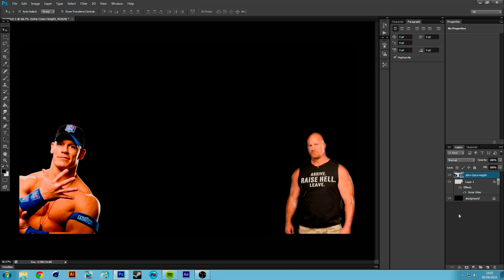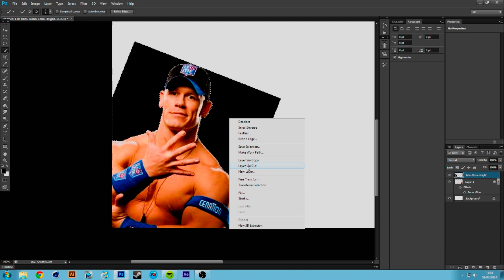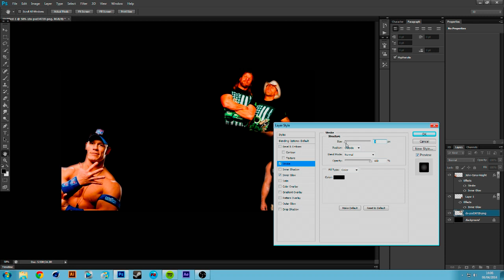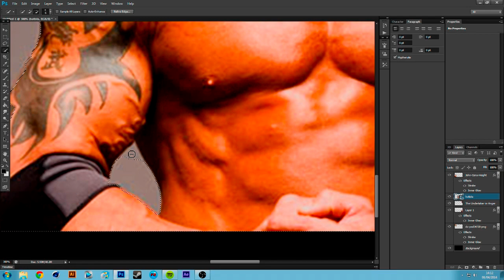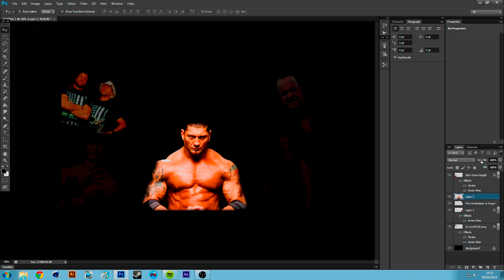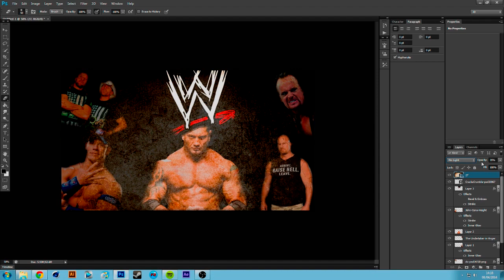WWE Speedart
Speed art of some of my favourite WWE Wrestlers of all-time